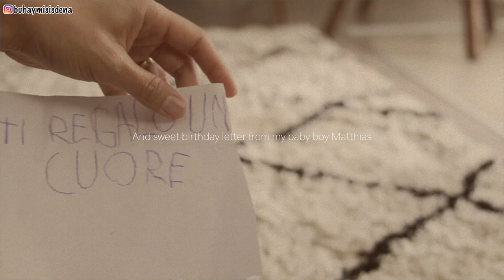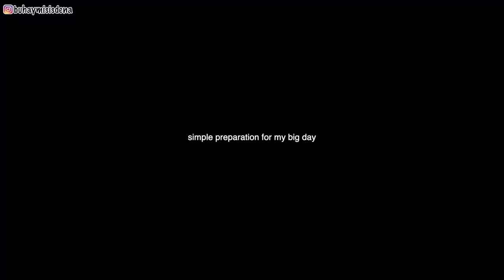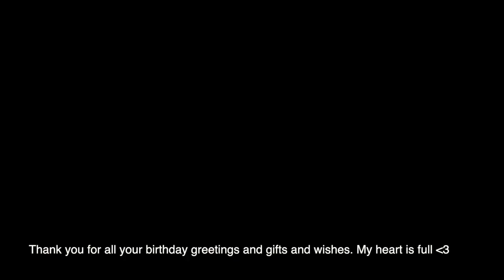birthday vlog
Hello guys i hope you all doin well :)
For today's vlog tiger haul, westwing home living  haul and birthday gift haul.